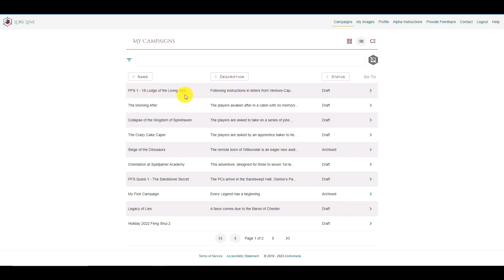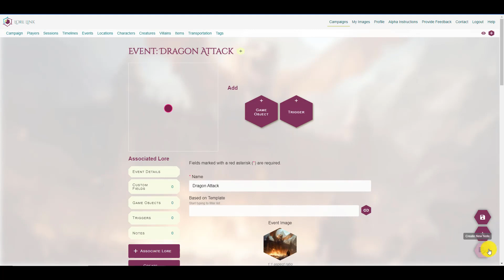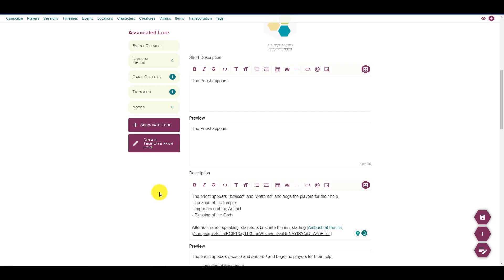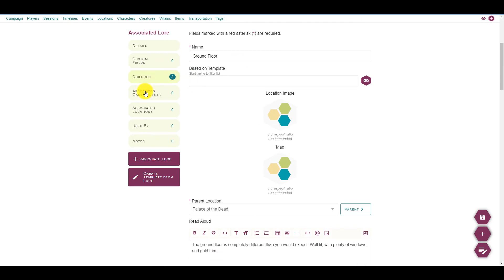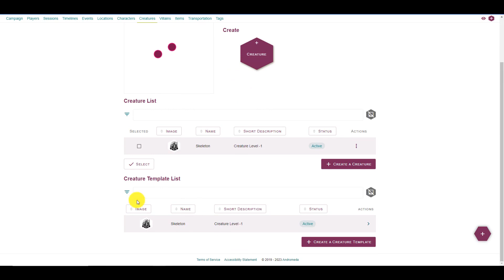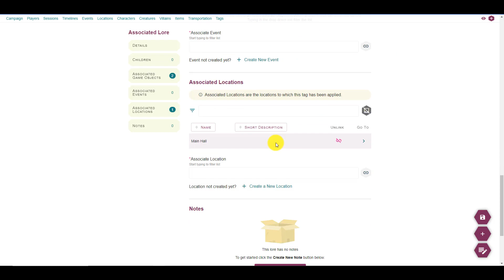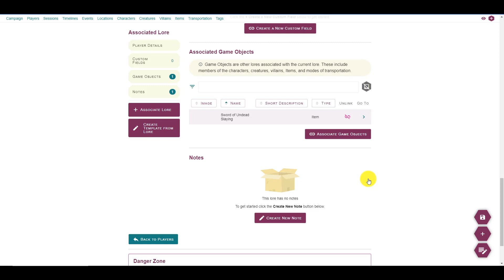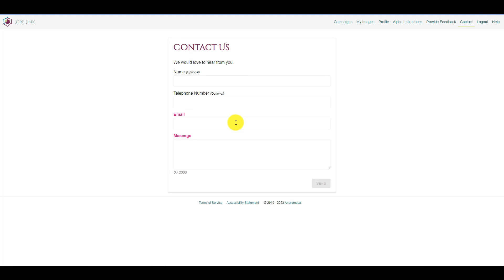Lore Link Tutorial - How to Build a Campaign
In this video Mark Della-Croce walks through building out a campaign in Lore Link, describing how each element of Lore Link connects and builds on each other building up to create a system that makes it easy for you to run a campaign without having to sort through sticky notes, notebooks or even rulebooks.

Chapters
00:00:00 -  Intro
00:01:07 - Creating a Campaign
00:05:08 - Accessibility & Alt Text for Images
00:05:54 - Deciding on Your Approach
00:07:15 - Lore Link Navigation Tips
00:12:37 - Events pt. 1
00:13:58 - Templates
00:14:36 - Events pt. 2
00:22:00 - Locations
00:23:58 - Create New Location
00:27:15 - Linking to Rule Systems Within Lore Link
00:29:44 - Back to Location Editing
00:32:28 - Adding Images to Library
00:34:06 - Finishing Up the Location
00:37:25 - Game Objects
00:47:32 - Tags
00:52:53 - Timelines
00:58:52 - Intro to Sessions
00:59:42 - Lore Link's Plans for Players
01:01:17 - More on Sessions
01:05:36 - Flexibility in Sessions
01:09:11 - Switch to View Mode
01:10:52 - Conclusion